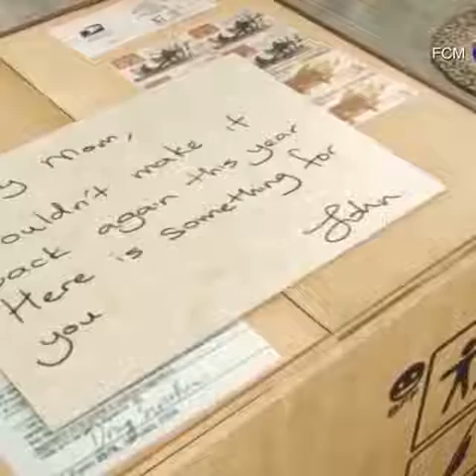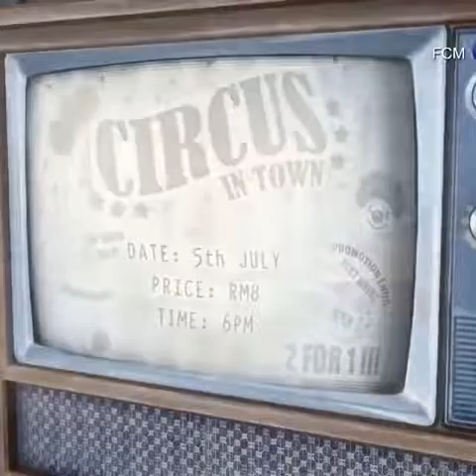Robot and GrandMother, Love of Human and Machine, Sad Story.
FunnyVideos InspirationVideos FunnyJokes Emotional Video, Robot and Grandmother Love, Make you cry, Sad Story.